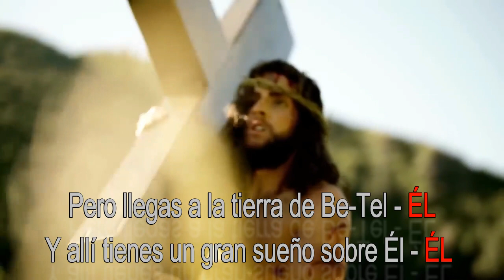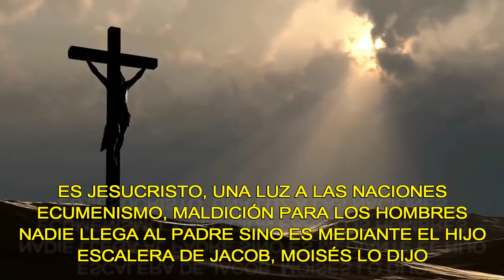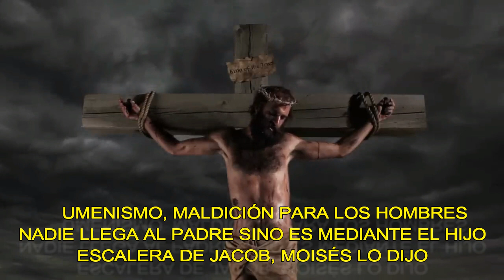Jesui Da OG - La Escalera De Jacob (visualizer)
(SPA) Canción perteneciente a mi próximo álbum "LDJ" que verá la luz en 2024 si Dios lo permite.
* Rap Cristiano desde Madrid, Chula Crew fundador, toda la Gloria a Dios. 33CC Chula Crew - Corpus Cristi Militia.

(ENG) Song belonging to my next album "LDJ" that will be released in 2024 if God allows it.
* Christian Rap from Madrid, Chula Crew founder, all Glory to God. 33CC Chula Crew - Corpus Christi Militia.